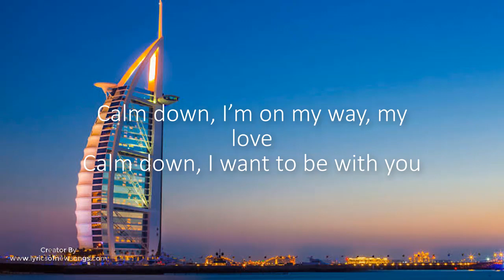sin pijama lyrics english